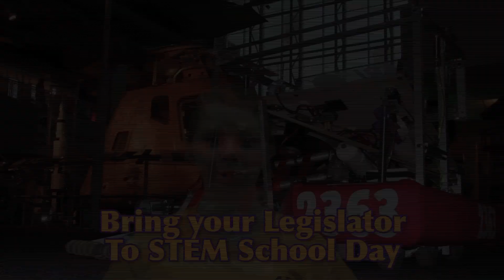2015 Chairman's Video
Our submission for the 2015 Chairman's Award. Check out the outreach we've done over the years!